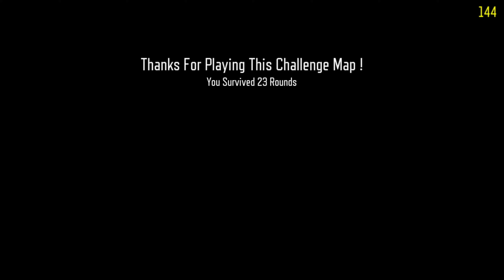PERK OR WEAPON! You Can Only Choose 1! | Black Ops 3 Zombies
My EQUIPMENT:
- Microphone - Shure SM7B
- Computer - NZXT Streaming Pro PC
- Monitor - Aorus 43 inch 144hz Gaming Monitor
- Mouse - Logi Pro
- Keyboard - MX Keys (Full size)

- Instagram: Not public yet, but does exist if you can find it 😉